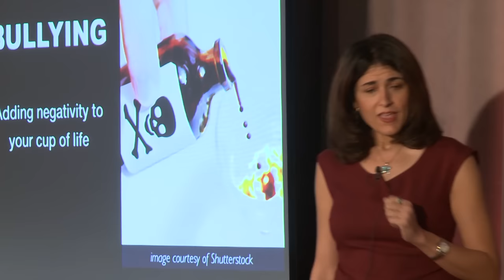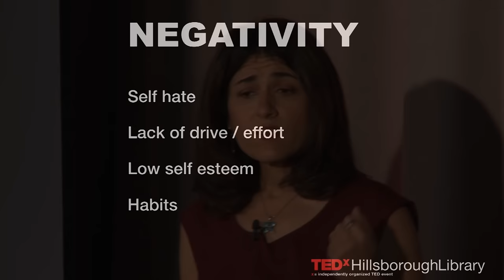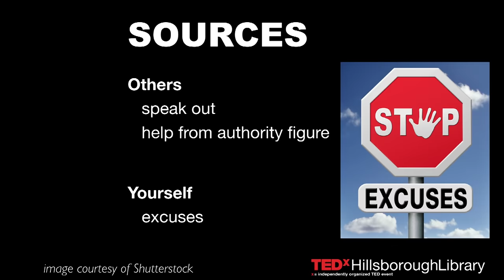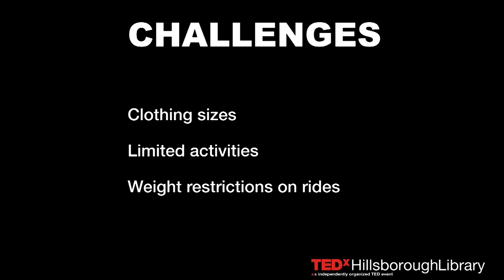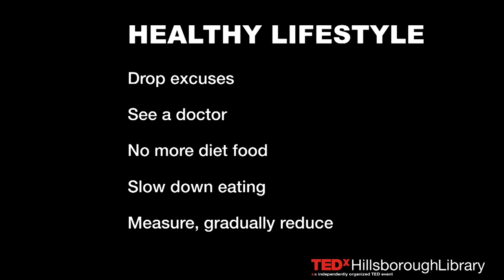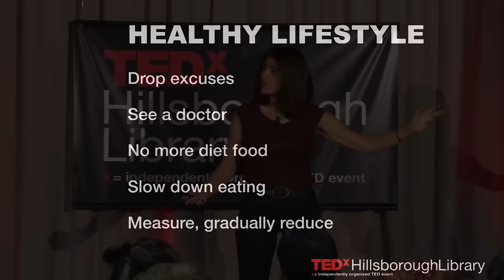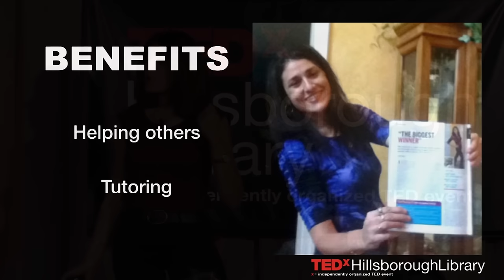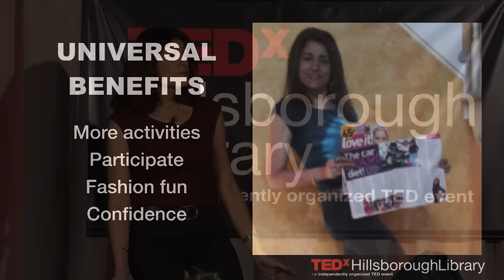From Bullied to Bold | Lori Sweeney | TEDxHIllsboroughLibrary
Bullying hurts. As an overweight child, author Lori Sweeney was ridiculed and called a loser by many. Surrounded by negativity, she went to food for comfort. Perseverance, helping others, eating healthier and regular reflection led to a deeper understanding. In this talk, Lori shares the tips and tricks she discovered along the way.

Lori Sweeney, a successful scientist, teacher and author, carved her own story out of her own experience of adversity in school.  After years of being bullied, she transformed those painful memories into a self-directed, transformational approach, changing her life and the lives of those around her.  Learn how a bullied student uses her voice and experience to empower others as well as herself.